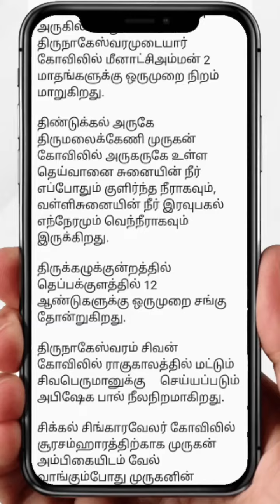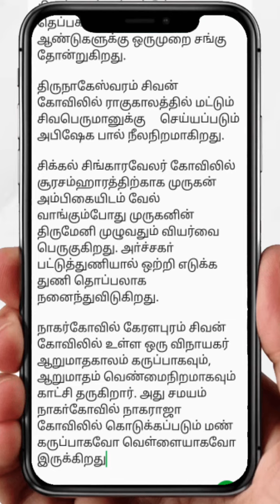ஆலயங்களின் அதிசய தகவல்கள் Mistry of temples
Hi Friends

அனைத்து ஆதரவர்ராகளுக்கும் எங்கள் நெஞ்சார்ந்த நன்றிகள் பல இப்படிக்கு உங்கள்

Instant updates click the "Bell" Icon.
Please Continue to give us your Support